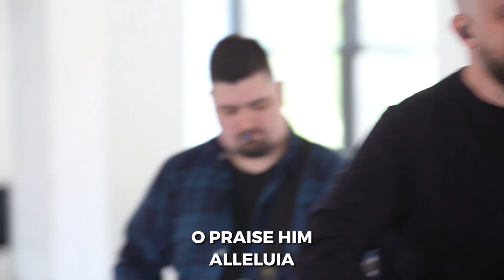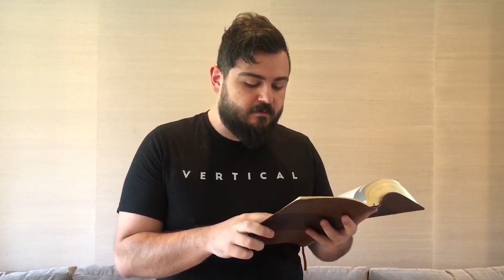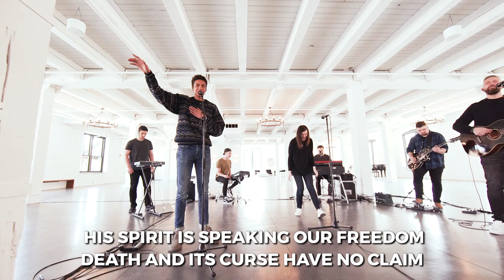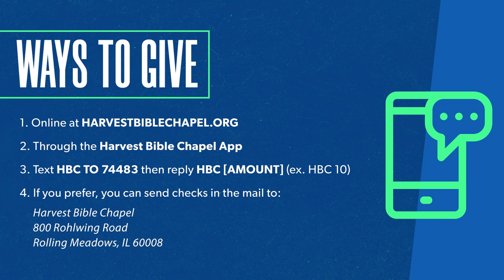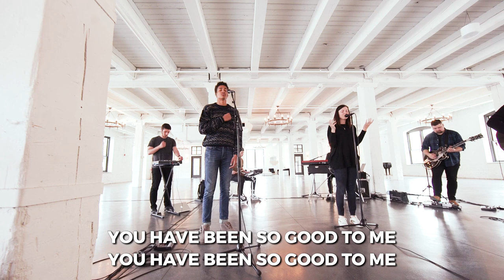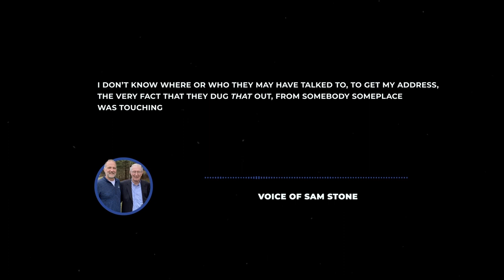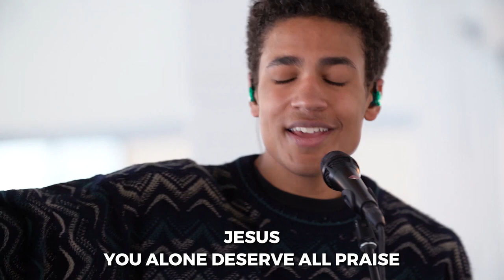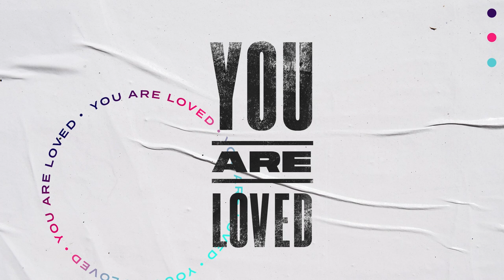The Entrance of a King | Pastor Dave Stone, May 16–17, 2020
Knowing that Jesus is coming back is more important than knowing when He is coming. Are you prepared for His return? Open your Bible and meet us in Mark 11:1–11 in our continuing series, Just Jesus: Bold Servant.